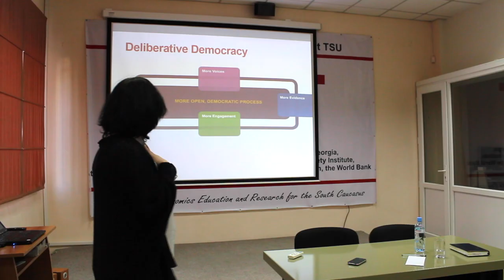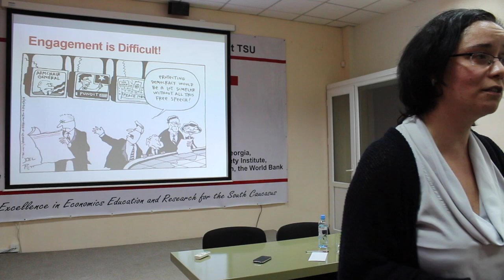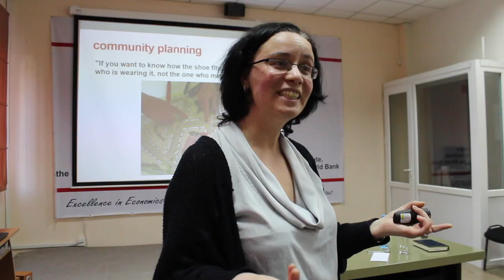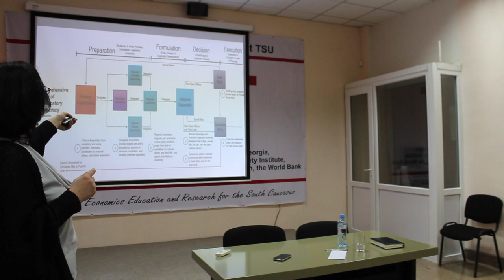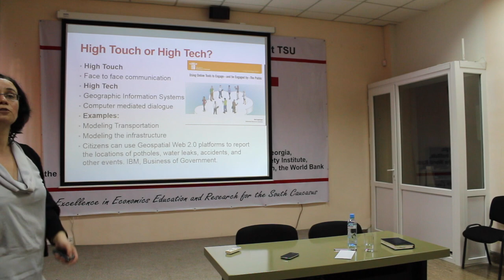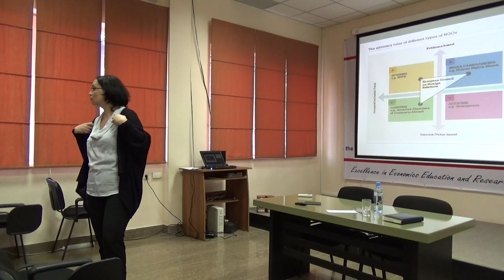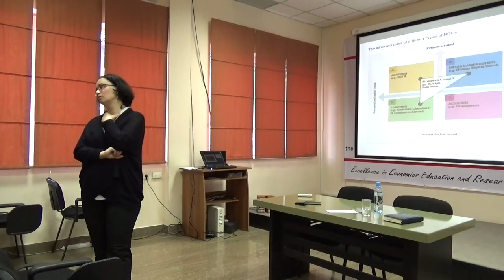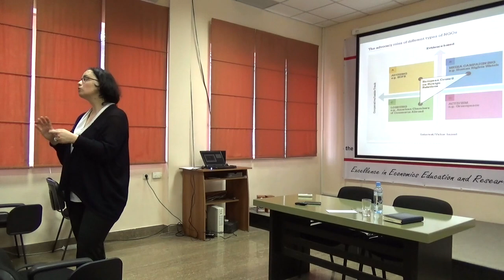Participatory Democracy - Nani Macharashvili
On Thursday, March 26th, Dr. Nani Macharashvili, from TSU delivered a lecture in which she touched the importance of deliberative model of public policy making.